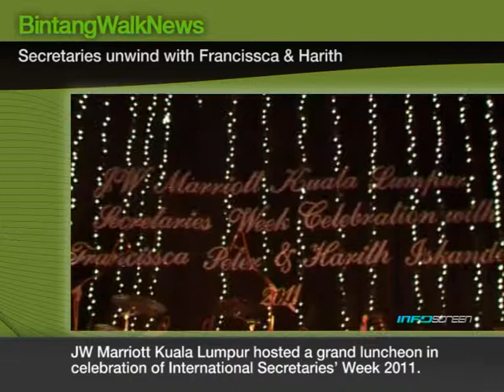Secretaries unwind with Francissca & Harith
JW Marriott Kuala Lumpur hosted a grand luncheon in celebration of International Secretaries' Week 2011.